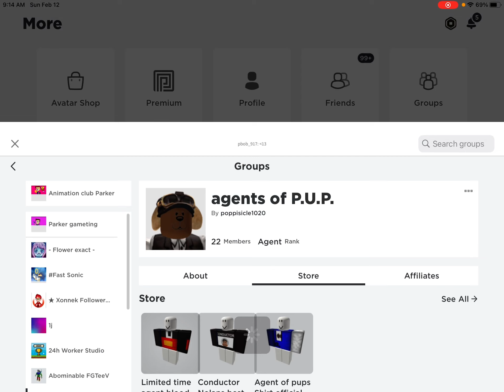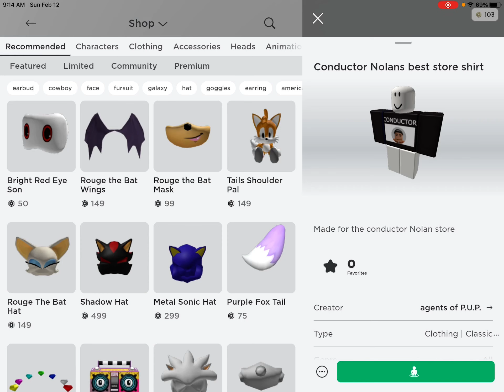Another video for